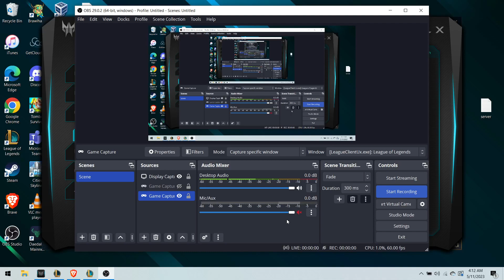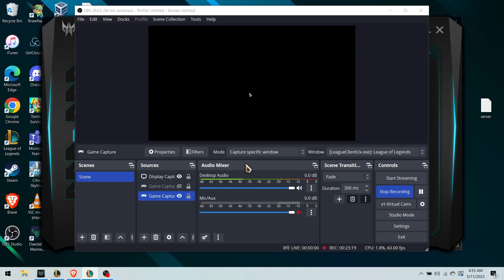Master Yi - League of legends - (ARAM) - 028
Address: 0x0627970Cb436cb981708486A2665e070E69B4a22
Miss Fortune
XINTAX505
Tryndamere
Ferxxo sin gorra
Trundle
NAMORGEN420
Volibear
Ruiner
Varus
CordialHippo
Master Yi
McDaxter
Evelynn
i c l o w n i
Jinx
JESU CR1ST0
Sivir
SLEPKAV4
Brand
Dueño de L